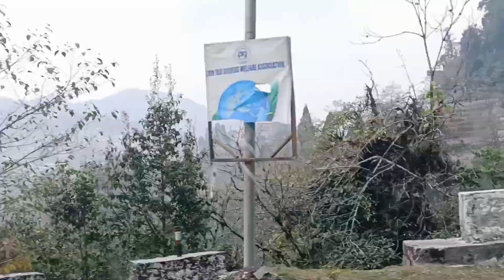Hill station Masi ke ghar 🏞️🫰 Lava hill station